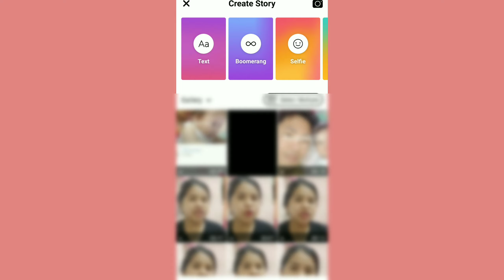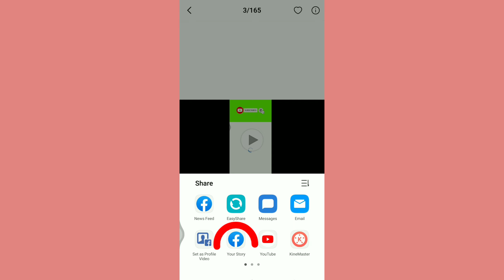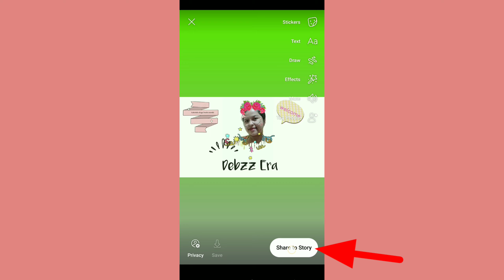HOW TO ADD LONGER VIDEO / MAG UPLOAD NG MAHABANG VIDEO SA FACEBOOK STORY GAMIT ANG CELLPHONE✓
hi guys Ito po ang Isa sa paraan Kung Paano mag upload / add ng longer video sa ating facebook story
pacensya na po  guys  if Hindi sya gumana sa ibang Cellphone vivo po gamit  kong  phone  and yes gumana naman po sa mga paraan po na Ito . Sana gumana Rin po sa inyo